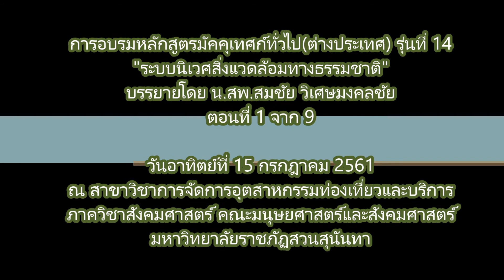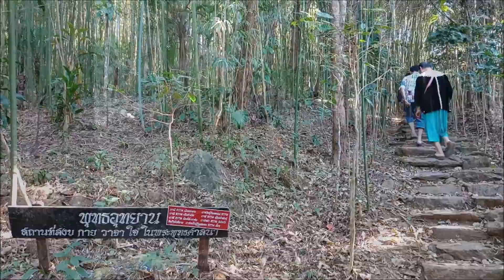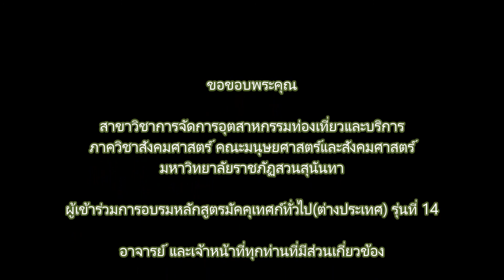61 07 15 ระบบนิเวศสิ่งแวดล้อมทางธรรมชาติ ตอนที่ 1 จาก 9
การอบรมหลักสูตรมัคคุเทศก์ทั่วไป(ต่างประเทศ) รุ่นที่ 14
"ระบบนิเวศสิ่งแวดล้อมทางธรรมชาติ"
บรรยายโดย น.สพ.สมชัย วิเศษมงคลชัย วันอาทิตย์ที่ 15 กรกฎาคม 2561
ณ สาขาวิชาการจัดการอุตสาหกรรมท่องเที่ยวและบริการ
ภาควิชาสังคมศาสตร์ คณะมนุษยศาสตร์และสังคมศาสตร์
มหาวิทยาลัยราชภัฏสวนสุนันทา